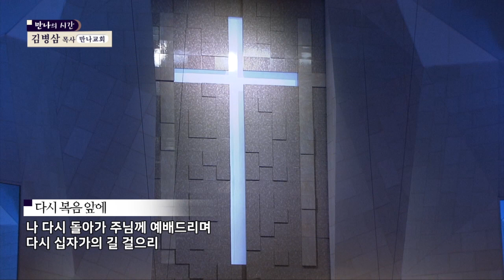'나'님인가? 하나님인가? | 만나교회 김병삼 목사 [주일예배 / 설교]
설교 제목 : "종교에서 관계로"-'나'님인가? 하나님인가?-

성경 구절 : 시편 145장 1절

1. 왕이신 나의 하나님이여 내가 주를 높이고 영원히 주의 이름을
    송축하리이다